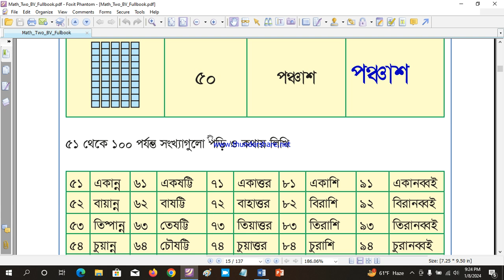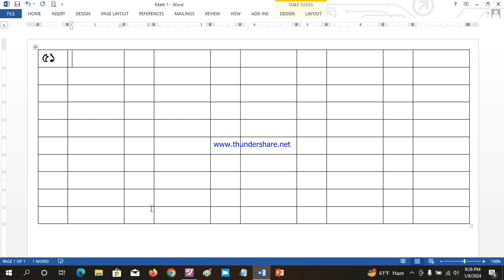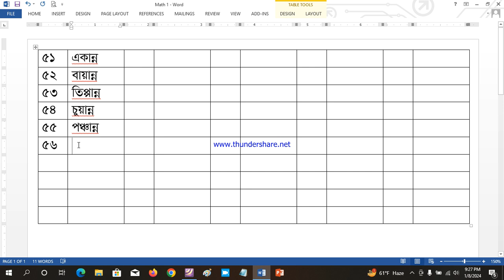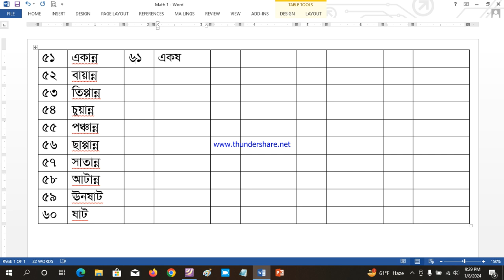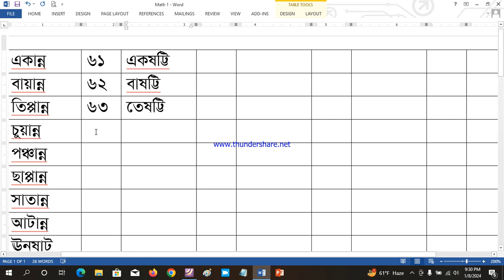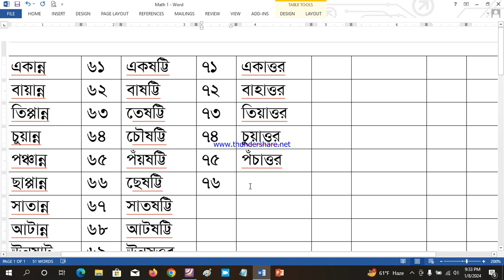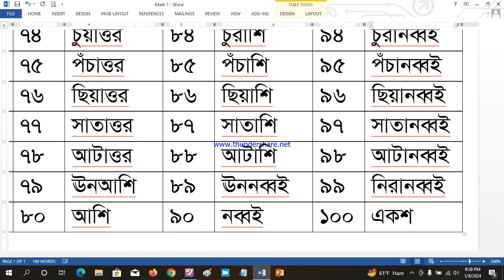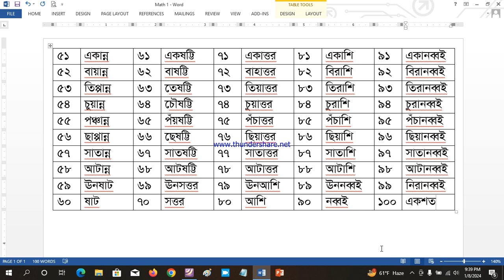Class 2 Math Chapter 1 Number (51-100) in words, Page 6